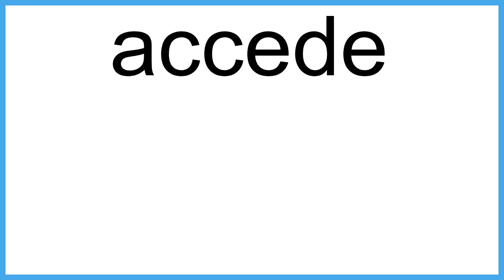accede The New English Dictionary meaning | Vocabulary for Kids | Children's Dictionary